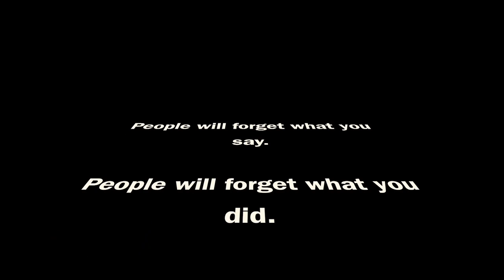Make the Homeless Smile-Los Angeles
"Make The Homeless Smile-Los Angeles" was inspired by the original film, "Make the Homeless Smile." Valentine is a time of love and we thought it most festive to celebrate the love of humanity. Pon de Love!